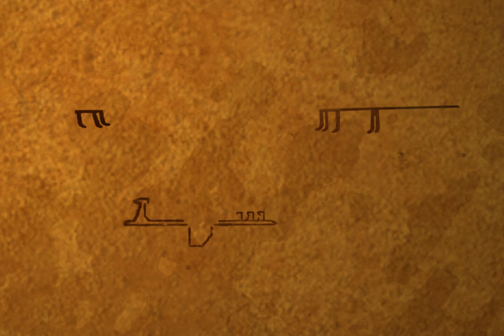Ejercicio 2 Créditos Wall -E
Realizados con After Effects.